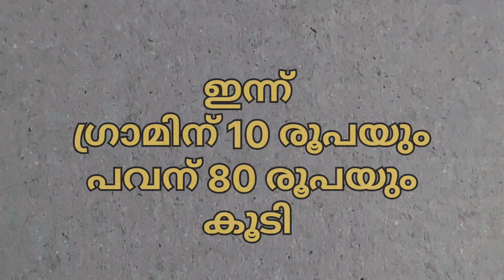29/01/2024 | Kerala gold price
ഇന്നത്തെ സ്വർണവില | Kerala gold rate | 29/01/2024 | Kerala gold price